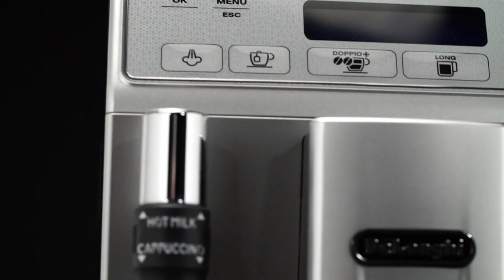How to Reset Your De'Longhi Autentica ETAM 29.620 Coffee Machine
Watch this short video to find out how to reset all menu settings and programmed quantities back to their default values on your De'Longhi Autentica ETAM 29.620 bean-to-cup coffee machine. (Note that this does not affect the language setting). For more videos in this series see the below links: